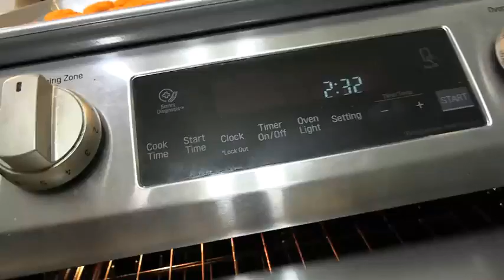SML Parody - Chef Pee Pee's New Job! (CLIP)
Chef Pee Pee works for Mr. Goodman!

Special thanks to @SMLYTPMovies for making this series possible.